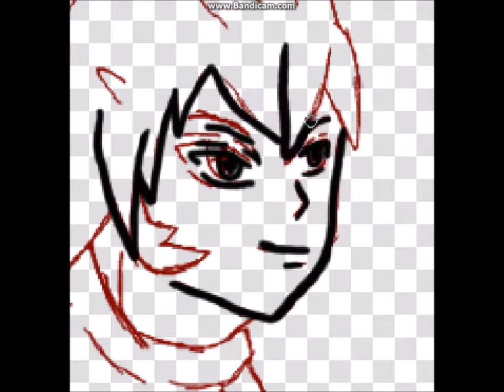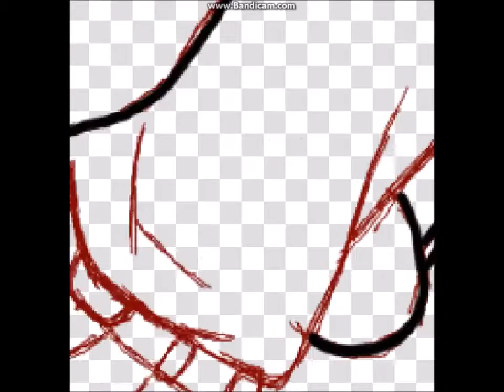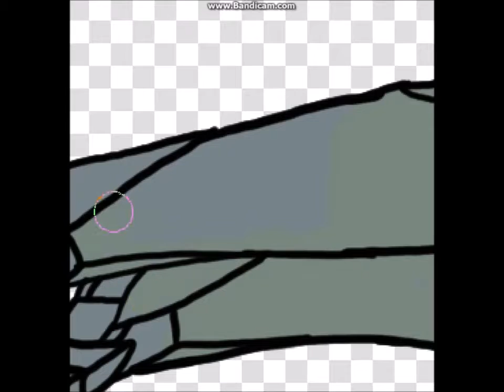Reqest Gamera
reqested by Trey Franklin